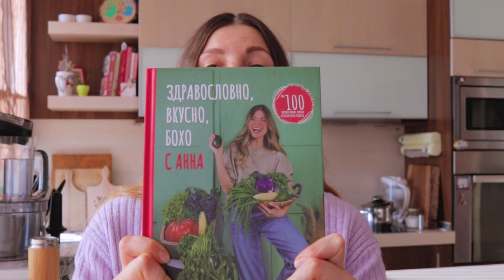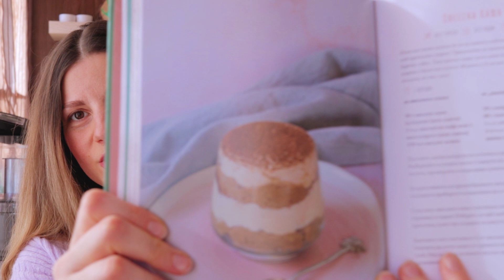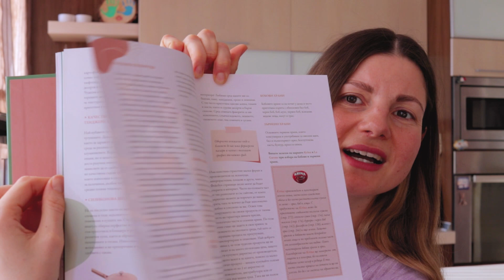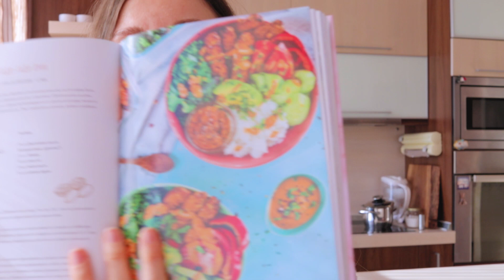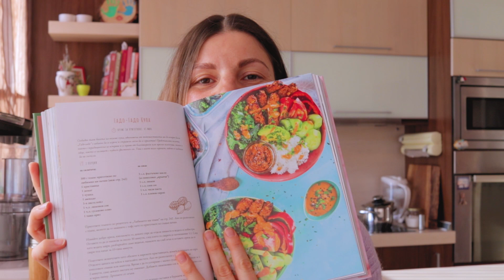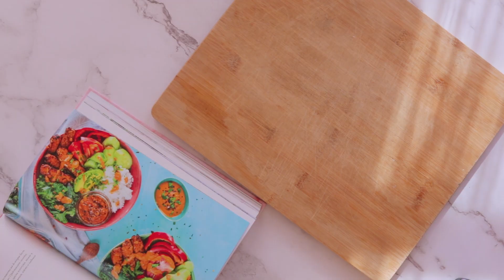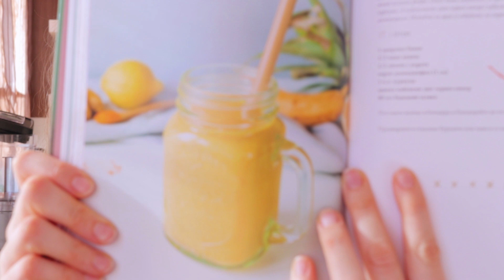Какво ям през деня 🌱 | Веган и здравословни рецепти от книгата ми Здравословно, Вкусно, БОХО с Анна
📚 Само сега поръчай комплект от 3-те ми кулинарни книги на ПРОМО цена от тук

📗 Поръчай моята кулинарна книга "Здравословно, Вкусно, Бохо с Анна" от тук

♥ Гостувах на "ПРЕДИ ОБЕД" по bTV на 10.12, където представих своята книга гледай тук или тук

✛ Поръчай моята е-книга ВЕГАНПРЕДИЗВИКАТЕЛСТВО 📖 - наръчник за начинаещите в здравословното и растително хранене

✛ Присъедини се към нас във Вайбът групата ни ВЕГАНПРЕДИЗВИКАТЕЛСТВО с над 600 човека